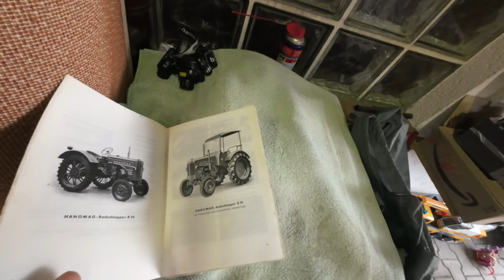Hanomag R16 wiederbeleben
falls du mich unterstützen willst, findest du hier meine Amazon Wunschliste: